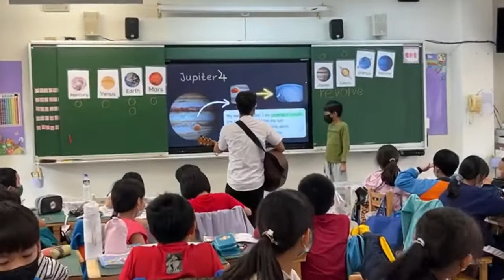Eugene singing the 8 Planets Song